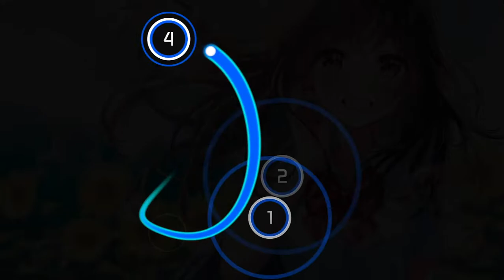horror osu map but its in 4k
scary osu map simulated using danser